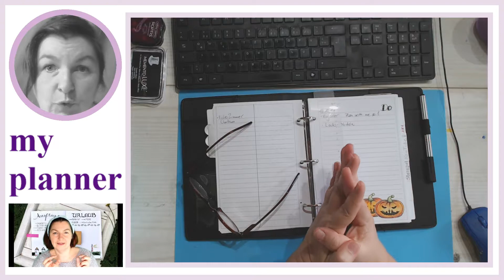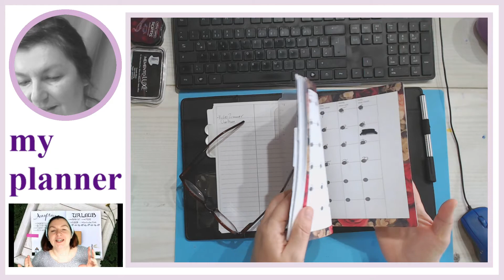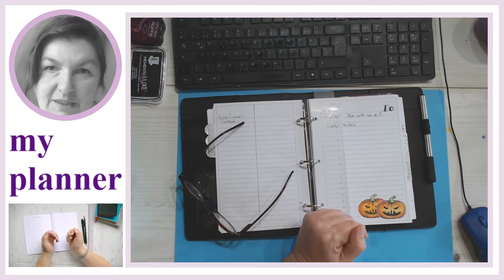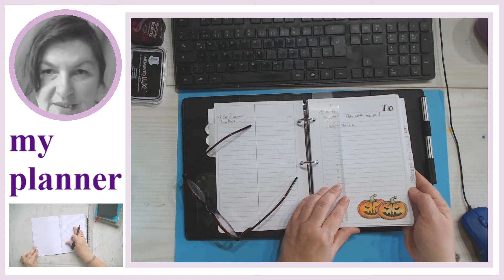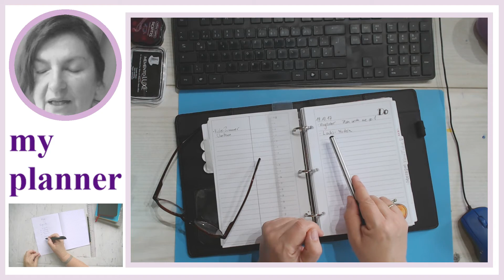plan with me Vlog | vlogtober17 | neues Setup für meinen Planner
Der 19te Tag des Vlogtober konzentriert sich auf meinen Terminkalender. Wie soll ich ihn gestalten?

Habt ihr einen Planner, zu deutsch: Terminkalender? Wie nutzt ihr ihn? Lasst es mich wissen und hinterlasst einen Kommentar unter diesem Video.

Willkommen zum vlogtober2017 | Hier ensteht eine Vlogserie aus meiner Heimat, kreativen Ideen und Inspirationen.

Vlogtober 2017 – Die Idee ist, den Oktober gemeinsam zum "Vlogtober" zu machen. Freut Euch auf viele Vlogs zu den unterschiedlichsten Themen. Mit dabei im Vlogtober sind:

Meinen Planner findet ihr hier:

Camcorder/Twincam von Panasonic: